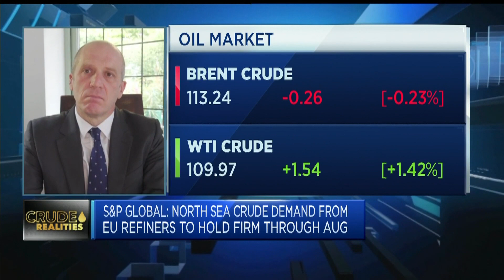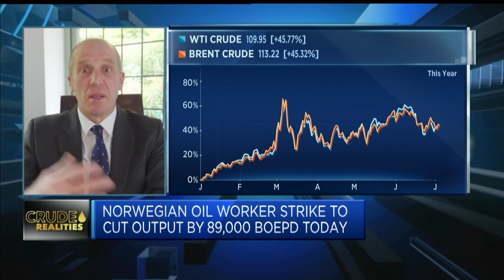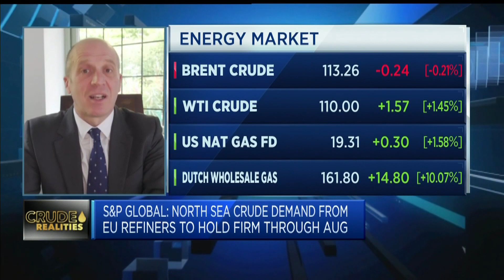Oil prices to trade at just over $100 a barrel through to year-end, analyst says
Andy Critchlow, head of news in EMEA at S&P Global Platts, discusses energy market fundamentals, the outlook for oil prices and industrial action in Norway.